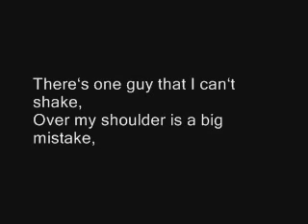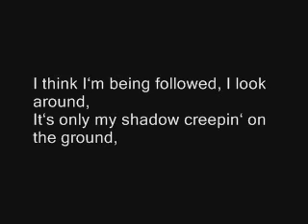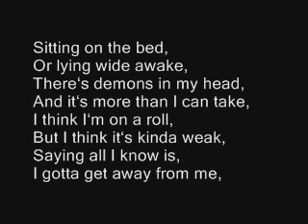Offspring Gotta Get Away With Lyrics